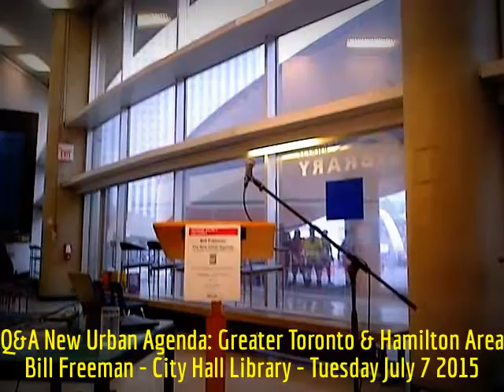HiMY SYeD:Bill Freeman,Q&A,New Urban Agenda:Greater Toronto & Hamilton Area,City Hall Library,7/7/15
HiMY SYeD -- Bill Freeman, Q&A, The New Urban Agenda: The Greater Toronto & Hamilton Area, City Hall Library, Toronto Ontario Canada, Tuesday July 7 2015